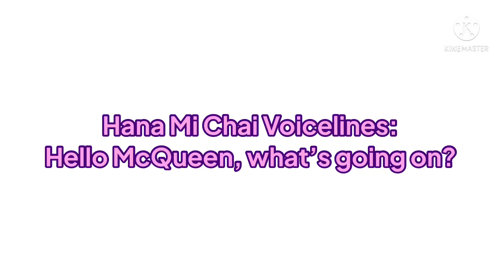Hana Mi Chai Voicelines #1 (for The BritishWazowski 2007 Returns)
This is for The BritishWazowski 2007 Returns!